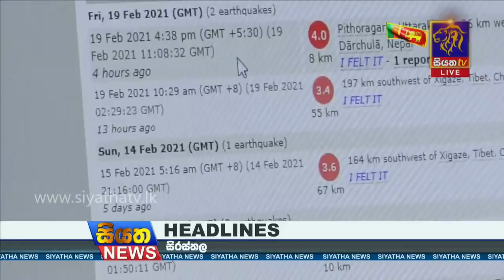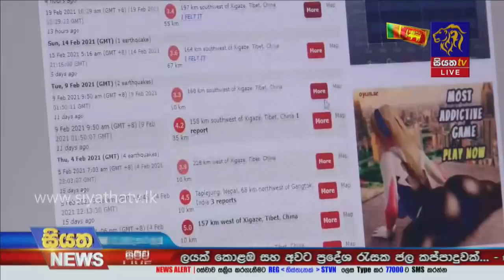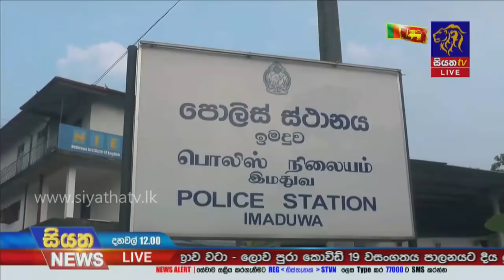Siyatha News | 12.00 PM | 20 - 02 - 2021